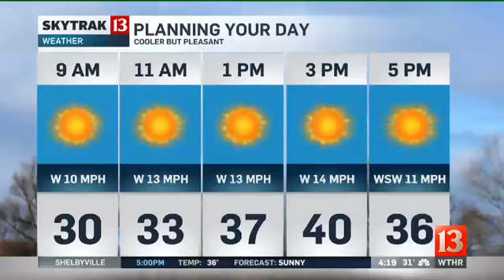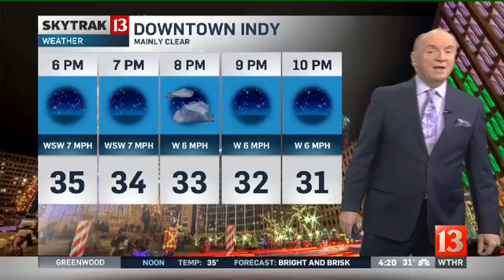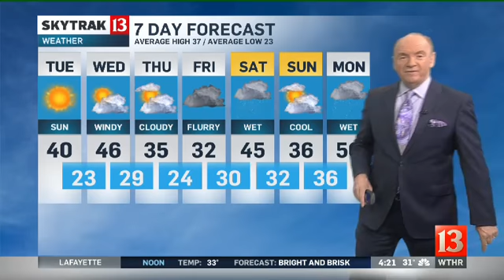SkyTrak Forecast Tuesday Sunrise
Chuck says today will feel a lot colder than Monday, but the temperatures this week will be mostly normal.